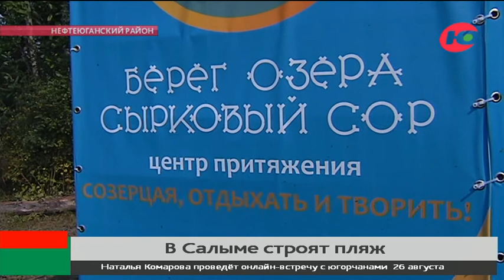В Салыме появится свой пляж с парусной регатой и амфитеатром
Свой пляж с пирсом, берегом для рыбалки, парусной регатой и даже амфитеатром. В посёлке Салым жители обустроили береговую линию озера Сырковый Сор. С такой идеей они обратились в администрацию Нефтеюганского района в прошлом году.